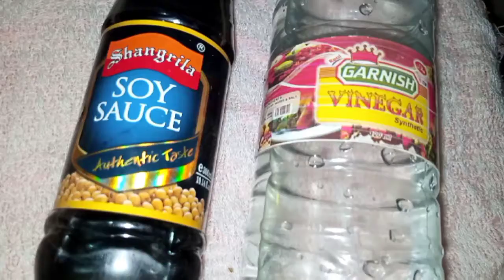Cheezy Chicken lollipops|Cheezy Chicken Sticks|Very delicious easy to make.